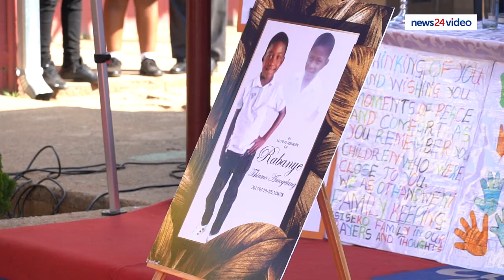WATCH | Memorial service for two slain young Soweto boys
Two slain Soweto boys were remembered during an emotional memorial service at their school. Tshiamo Rabanye and his friend Nqobizitha Zulu were murdered, and their body parts were removed.Two suspects, one of whom is related to one of the boys, will appear in court for their murder.